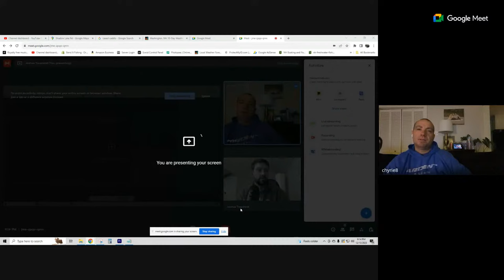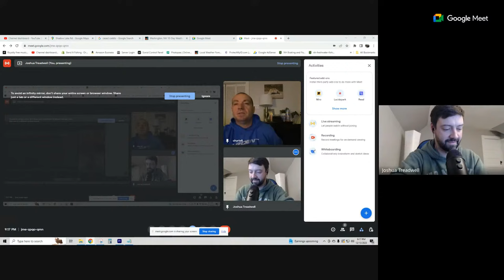Live Ice Fishing Chat with Woods N Weeds Outdoors